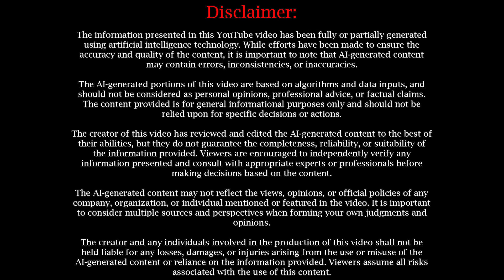Biophilia Hypothesis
In this enlightening YouTube video, we delve into the intriguing concept of the 'Biophilia Hypothesis'. Proposed by renowned biologist E.O. Wilson, this hypothesis suggests that humans have an innate affinity for nature and all living organisms. Unpack the multifaceted aspects of this profound connection we share with the natural world, explore its evolutionary roots and understand its implications on our mental and physical health. Whether you're a biologist, a psychologist or simply a curious mind, this exploration of human psychology and biology within the context of nature promises to fascinate you.